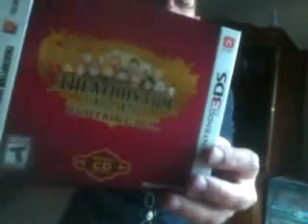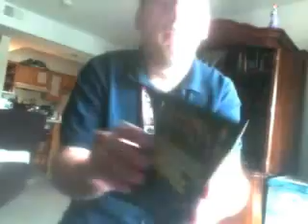I bought Theatrhythm Final Fantasy: Curtain Call and my thoughts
Also how'd you like the nostalgic beginning? Thought since this is based off the popular "Final Fantasy" series I'd play the win theme from the series itself. I love the cover art and the game itself. The game is basically like "Rhythm Heaven" since its all about rhythm. The one complaint is that in order to get all the songs from the game to listen to on CD you have to buy the collector's edition which is $69.99. Really? I can understand games like "Skylanders" and "Disney Infinity" being that much but all you get is a CD with all the songs on the game, the game itself, the remix CD (Which by the way you can get with just the one I bought) and collector's cards. I don't mind that they want to have a collector's edition but $70 for all that? No. I am not buying it for that much. Sorry. I hope they release the soundtrack on itunes or something so I can actually have it. The cards I can do without. But anyway for a 25th anniversary game for Final Fantasy I gotta admit this is a decent game.